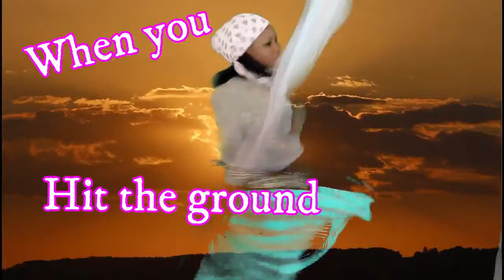Freedom Friday Never Give Up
Hi dreamers and make-believers,

It's time for another FreedomFriday 😃 Let loose & set your soul free!!

Today I recommend Sia's Never Give Up!!

Remember you're welcome to post yourself enjoying Freedom Friday's song or any other song in the comments! ❤

x